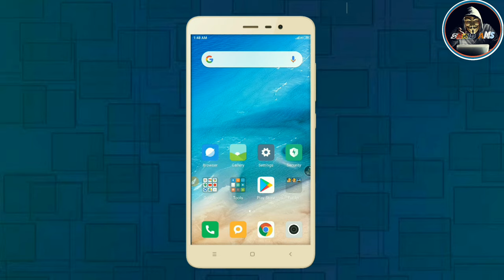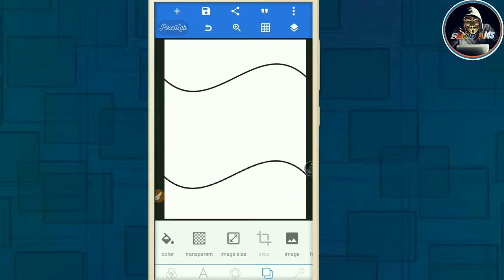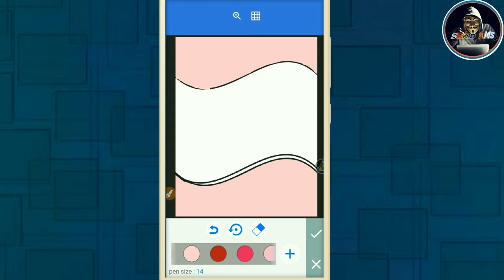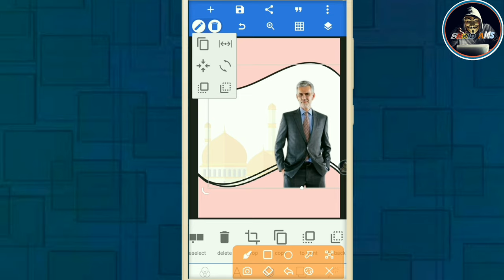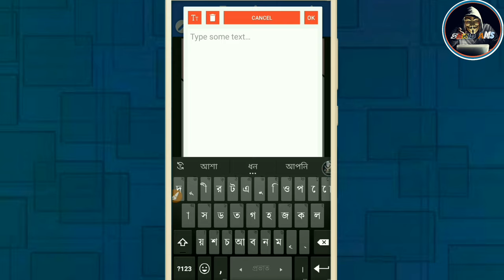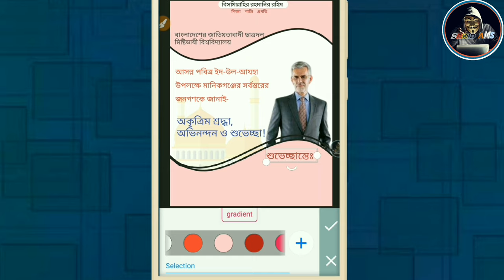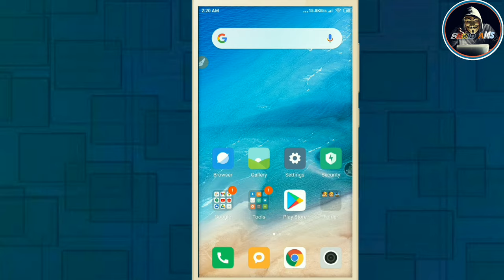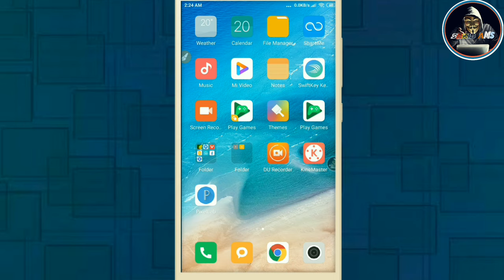শুভেচ্ছা বা অভিনন্দন জানানোর পোষ্টার তৈরী মোবাইল দিয়ে।How to create a welcome poster with smartphone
Related Search tittle :-

How to create Election poster by Android!
How to create welcome poster!
কিভাবে শুভেচ্ছা পোষ্টার তৈরী করবেন?
কিভাবে ইলেকশন পোষ্টার বানাবেন?
কিভাবে নির্বাচনী পোষ্টার সৃজন করবেন?
*Kivabe mobile diye poster banabo?
*How to make poster design!
*মোবাইল দিয়ে পোষ্টার তৈরী করার উপায়!
*নির্বাচনী পোষ্টার তৈরী মোবাইল দিয়ে।
*পোষ্টার তৈরী
*ইলেকশন পোষ্টার
*ভোটের পোষ্টার বানাবেন কিভাবে মোবাইল দিয়ে!
*Poster design with Android phone!
*Bangladeshi election poster making..
*Art election poster on mobile

kw:
By SAKIB_AMS